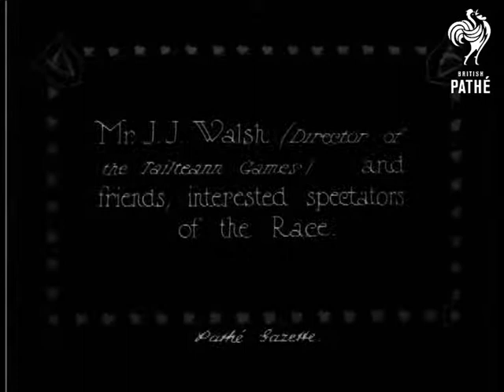Cork Team's Great Victory (1924)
Ireland.

Title: "CORK TEAM'S GREAT VICTORY in National Senior Cross-Country Championship at Phoenix Park".

Panning shot along a row of young men in shorts waiting to start the race, they all wear numbers on their chests.  L/S of the start of the race - about a hundred runners pass the camera.  M/S of a group of spectators standing on either side of a small hillock, some of the runners stumble over it as they pass.

Intertitle: "Mr. J. J. Walsh (Director of the Tailteann Games) and friends, interested spectators of the Race".

M/S of Mr. W. with two male and a female companion leaning on a fence.  M/S of runners jogging past the fence, other spectators line the route, they clap and cheer on the competitors.

Intertitle: "J. J. Ryan (Tipperary) first man home after a magnificent performance".

M/S of the final leg of the course, a crowd of spectators stand on either side, Ryan comes running over the finishing line, practically knocking over the cameraman.  M/S of Ryan sitting on two men's shoulders, other well-wishers crowd around, waving and cheering.  Various shots of a team of runners all with the letter 'c' on their shirts, they stand in a row, a line of men in suits kneel in front of them.
 FILM ID:334.18